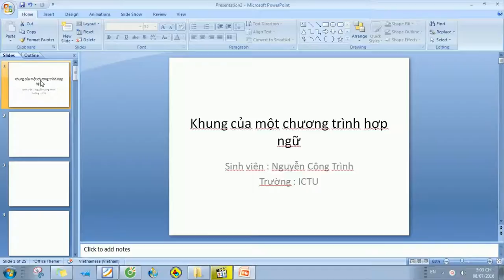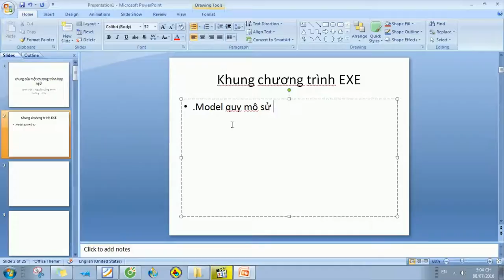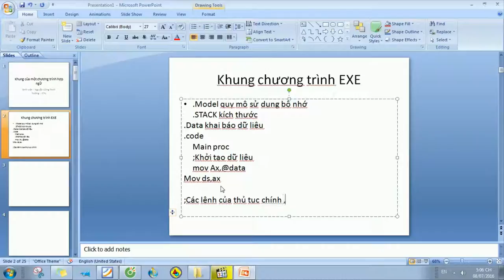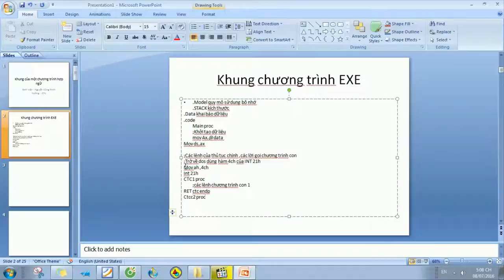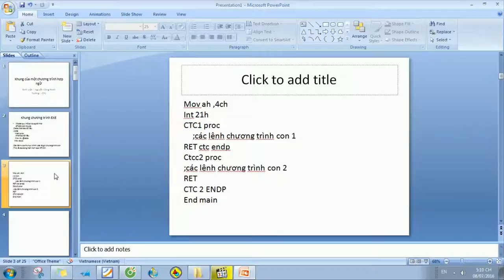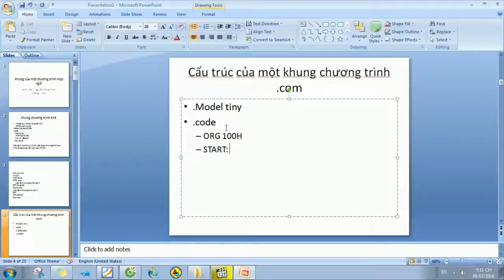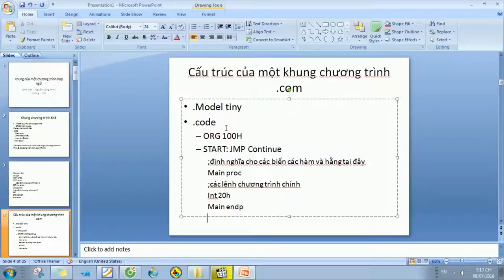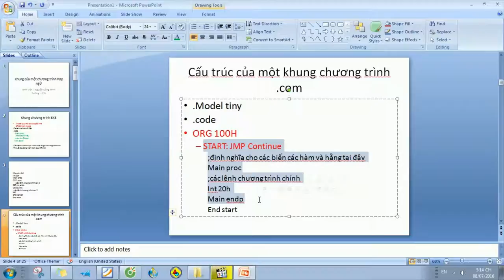phân biệt chương trình exe và chương trình .com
đây là video tự học của Nguyễn Công Trình
Môn : lập trình hợp ngữ